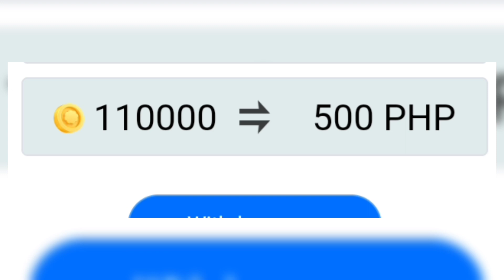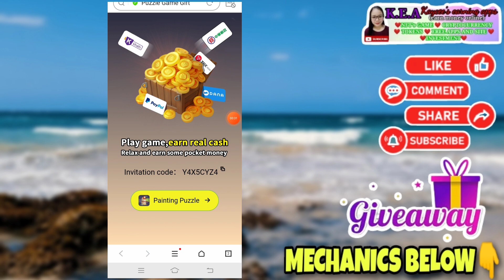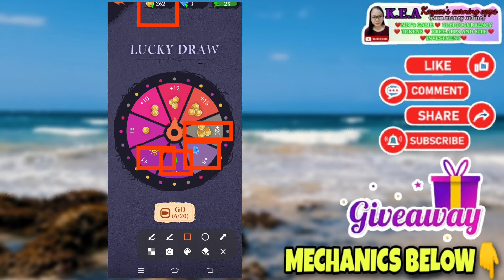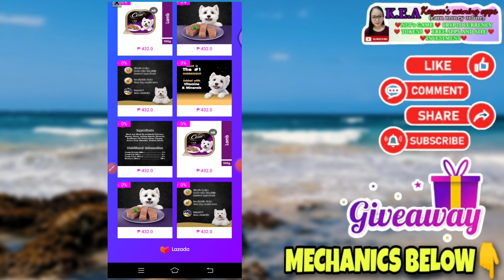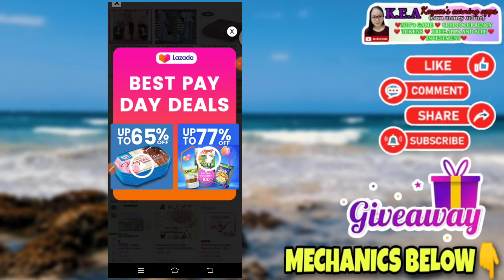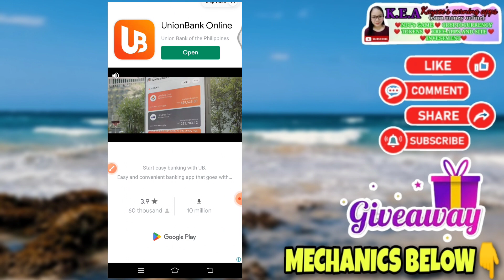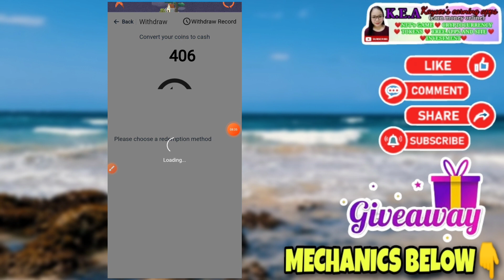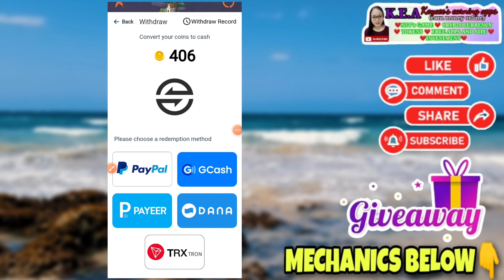DIRECT GCASH! EARN FREE ₱500! DRAG MOLANG ANG PHOTO! LEGIT AND FREE!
HETO UNG LINK PARTNERS!

Main acccount:@kayceesearningapps
2nd account: @kayceeearnings

8 WINNERS OF 500 PESOS EACH! NEED A HEART BADGE❤️

MECHANICS!

RELATED TOPIC

RELATED CHANNEL
Possitive Chika
Pera University
Miss Jhen Vlogs
Rhia Arguelles
Joseph Blessings
K Finance
Myka Lumba Tv
Freenoy Tv
Freenoy Vlog
Juliefer Gonida
Marky Vlogs
Honey Morastella
Alrock
Kabarya TV
Jc Macaasa
Pinoy Influencer
Jayson TV
Rhys Earnings